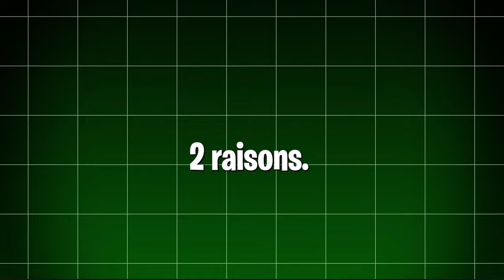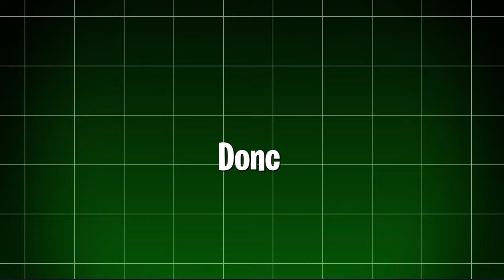Les habitudes matinales des riches ( à copier coller )